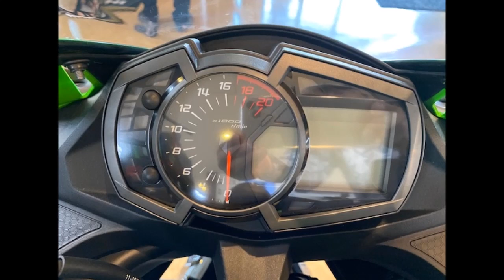【速報】ZX-25R どこよりも早く 実車細部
カワサキプラザでも９月ならないと実車見れません
気になるあの部分は？